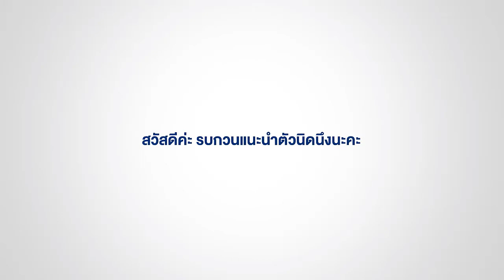มาดูกันครับ ว่าผู้เรียนได้อะไรกันไปบ้าง และมีอะไรประทับใจมาเล่าให้ฟังครับ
9Expert Training
เราสอนสไตล์ใช้งานจริง